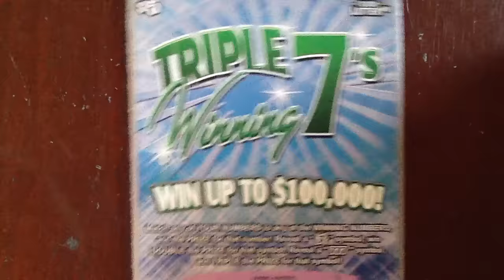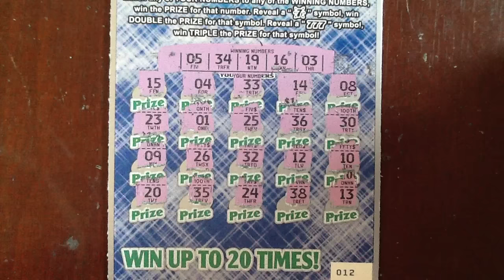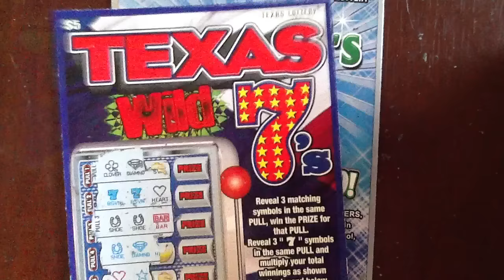Triple Winning 7's - TX Lottery - Texan Candy